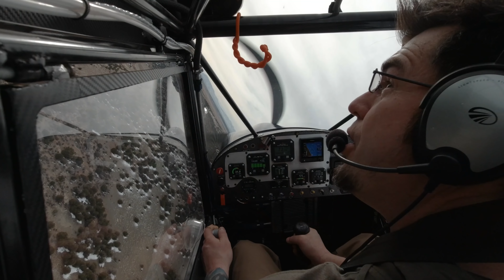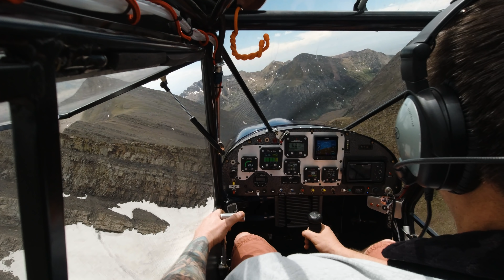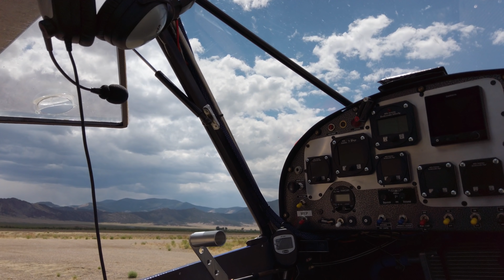Welcome to the OFF-AIRPORT Playground in the Mountains! | EP912STi turbo S-7S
Thank you Patreons, you guys are making the difference. If you would like to give something to see this channel go on, please

Glad to have the extra HP from the EDGE STi engine I just installed. Still need an Intercooler and larger turbo to really turn it up, but it makes good power even at these high Density Altitudes!